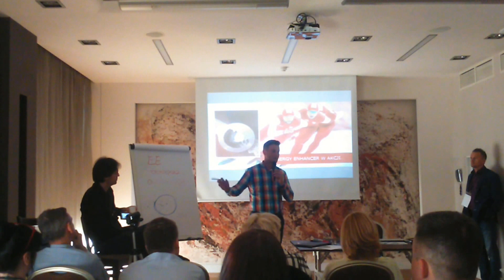LifeWave Podnosi Wydolność Sportowców o Nawet 20% !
Przełomowa technologia LifeWave pomaga nie tylko zwykłym ludziom ale także sportowcom. Tym razem można zobaczyć jej niewiarygodne efekty u osób wyczynowo uprawiających sport, gdzie zwiększa się wydolność organizmu o nawet 20%. Świat sportu otwiera szeroko drzwi dla technologii LifeWave, a że jest to ogromne pole do działania, coraz więcej światowej sławy sportowców zaczyna to wykorzystywać.
Teraz wszystko w Twoich rękach, czy zauważysz tą szansę i wykorzystasz technologię LifeWave.

Dziękuję za obejrzenie video LifeWave Podnosi Wydolność Sportowców o Nawet 20% !